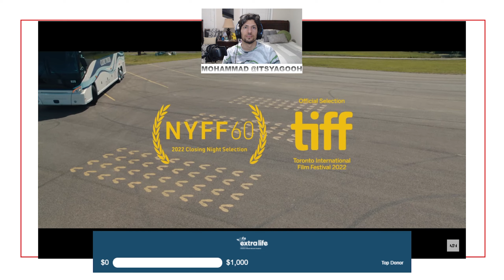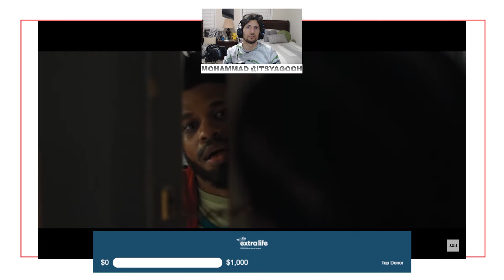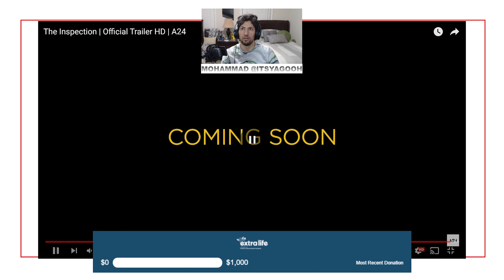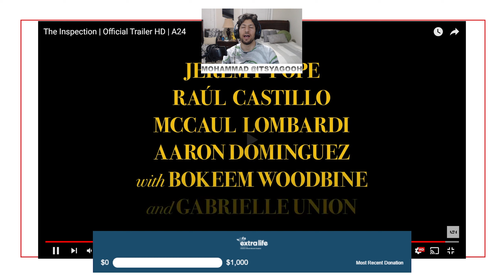THEIMPACTPLAY REACTS: The Inspection | Official Trailer HD | A24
From writer/director Elegance Bratton and starring Jeremy Pope, Raúl Castillo, Aaron Dominguez, with Bokeem Woodbine, and Gabrielle Union. THE INSPECTION – Only in Theaters November 18.

DIRECTOR: Elegance Bratton
CAST: Jeremy Pope, Raúl Castillo, McCaul Lombardi, Aaron Dominguez, Eman Esfandi, Aubrey Joseph, Andrew Kai, with Bokeem Woodbine, and Gabrielle Union